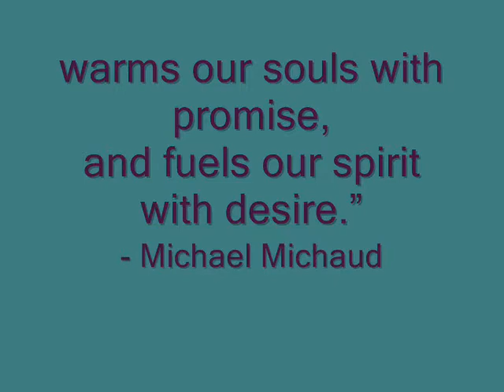Michael Michaud Jewelry at Wildlife Wonders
Renowned American designer Michael Michaud's jewelry is handcrafted in the USA by Silver Seasons, and reflects both his singularly creative concepts and his love for nature's organic beauty.

Michael Michaud finds the inspirations for his visionary collections in every corner of the natural world, and filters them through his unique artistic perspective to create truly exceptional jewelry.